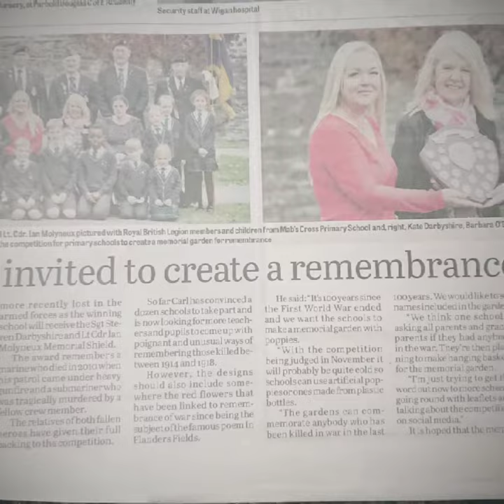Royal british legion wigan